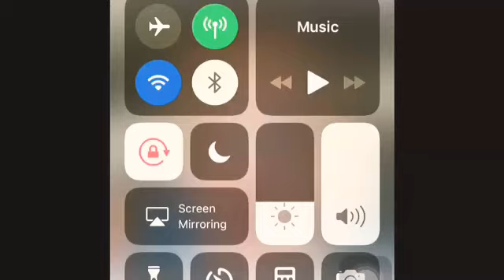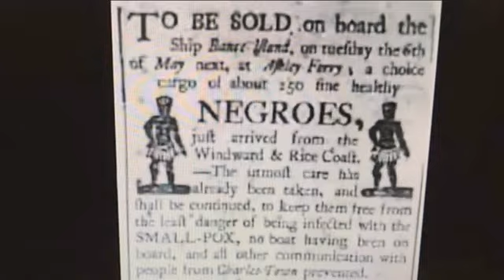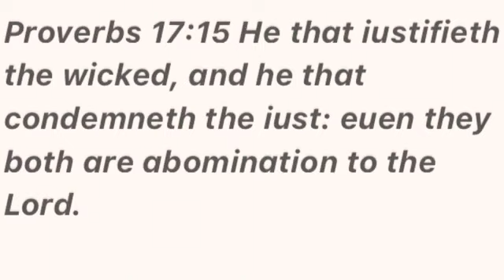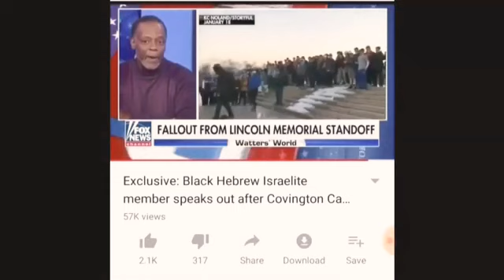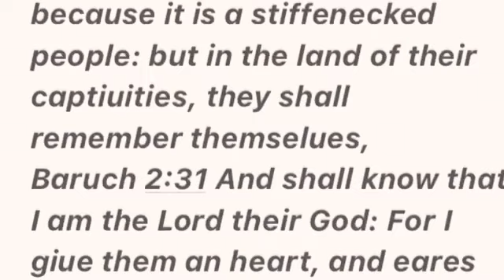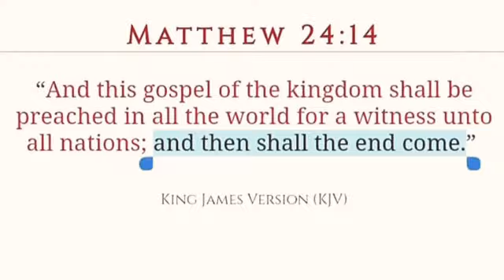Esau’s End is Jacobs Beggining (2 Esdras 6:9)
2 Esdras 6:9 For Esau is the end of the world, and Iacob is the beginning of it that followeth.